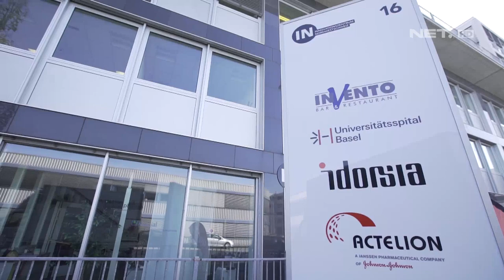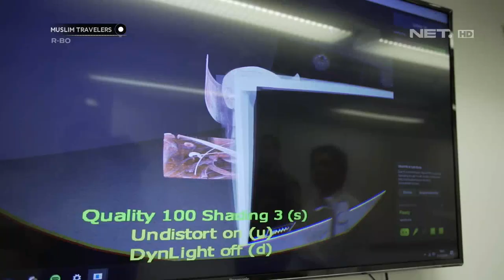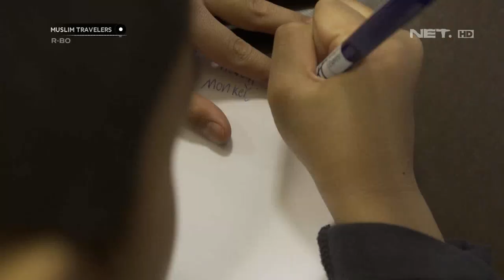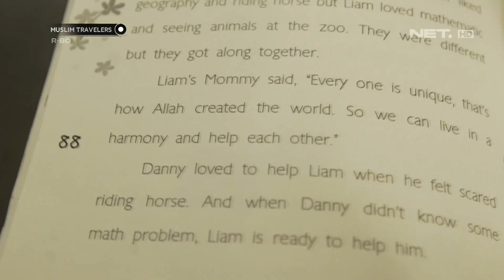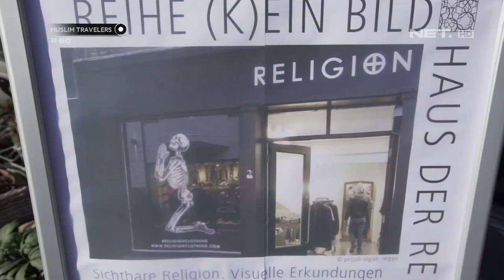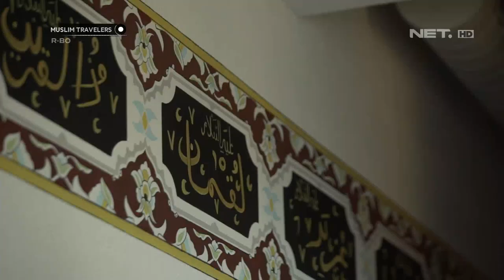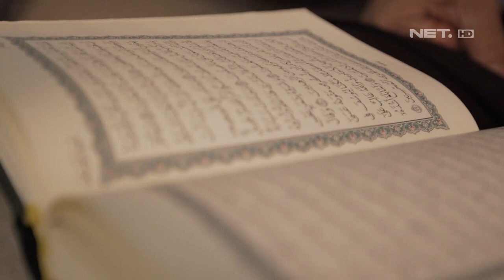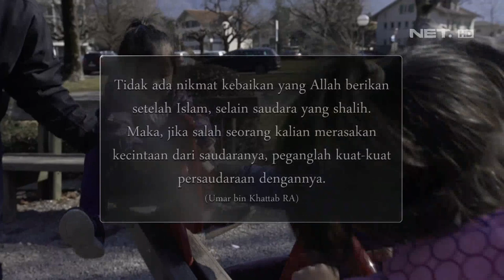Inspirasi Profesor Muslim Indonesia Pertama di Basel, Swiss - Muslim Travelers 2019